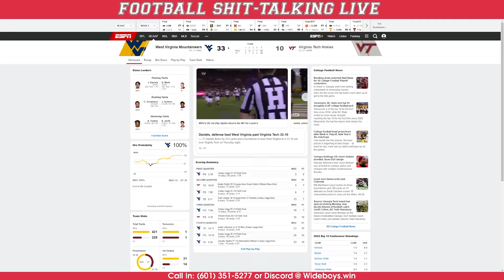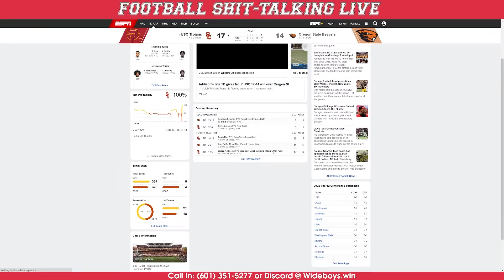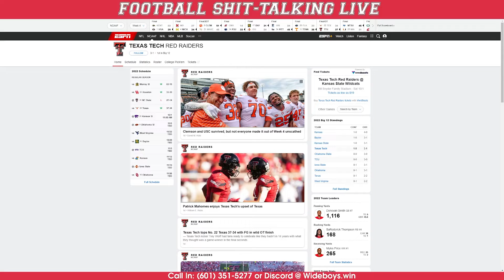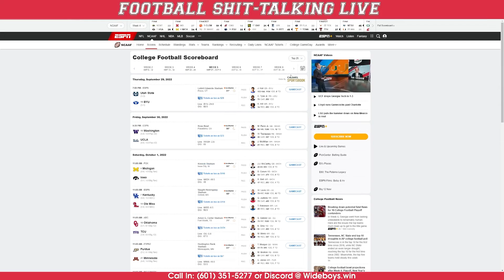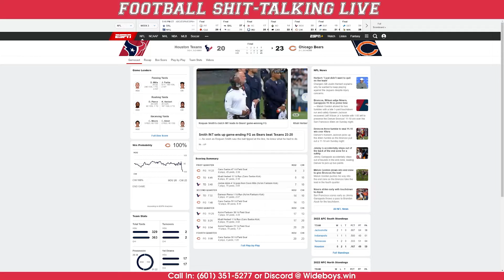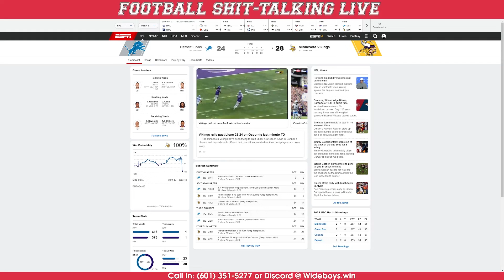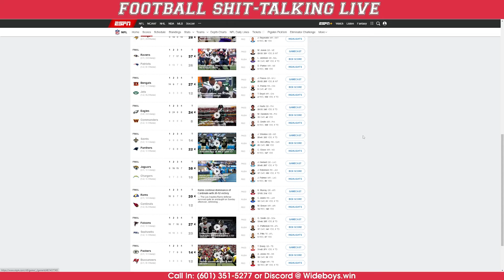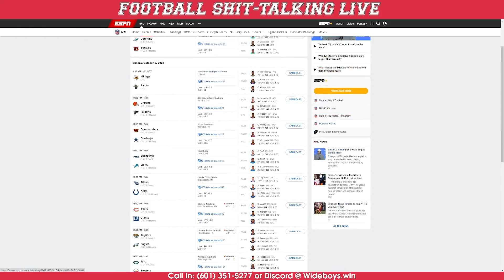Is Tua Better Than Brady???? | Football Sh*t-talking Live: Week 4 2022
Another wild week lads. A lot of upsets. Taylor and Succ break down the weekends slate once again